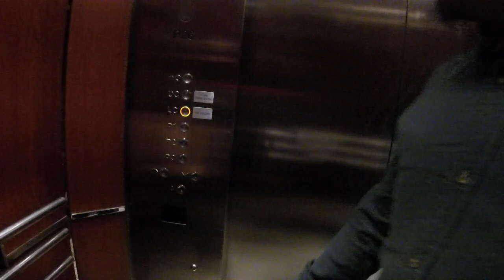Vlog I Summerlicious - Canoe Restaurant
Summerlicious - Canoe Restaurant Toronto